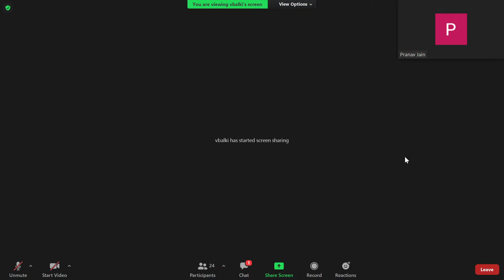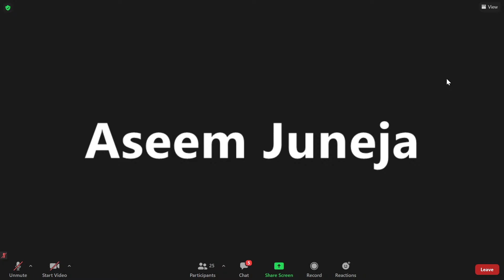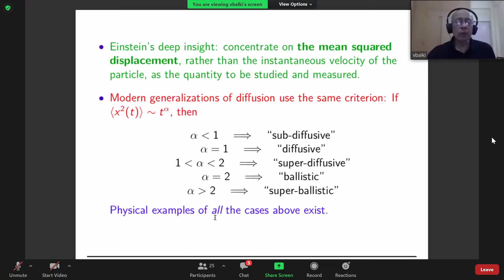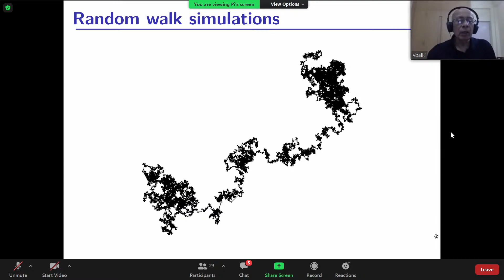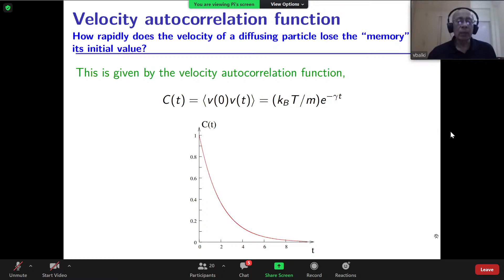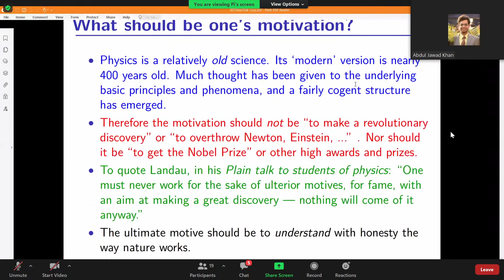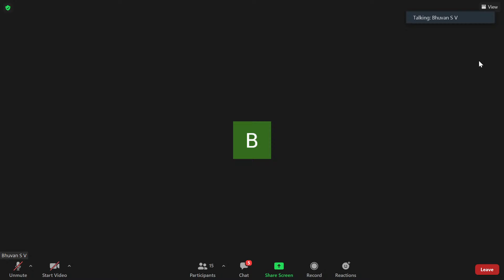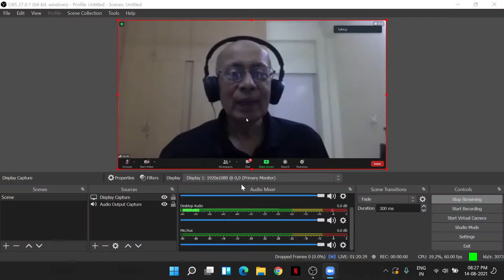In Einstein's Footsteps: Brownian Motion by Prof. V Balakrishnan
This will be a live talk on Einstein's extraordinary achievement in explaining Brownian motion which makes for quite a remarkable story, as it is a tour de force of physical understanding.